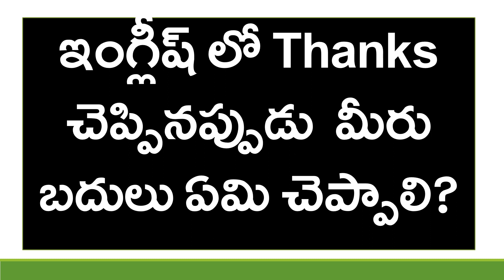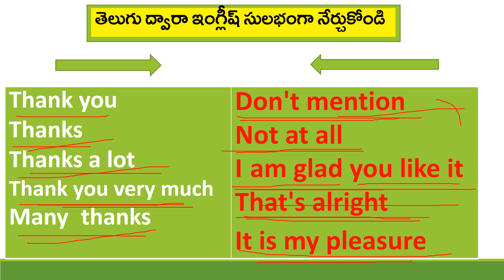Learn English From Telugu | Spoken English Through Telugu | Easy Way To Learn English | KVR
Hello guys